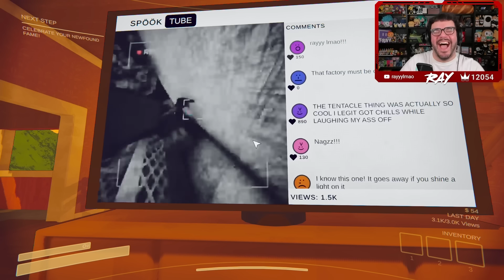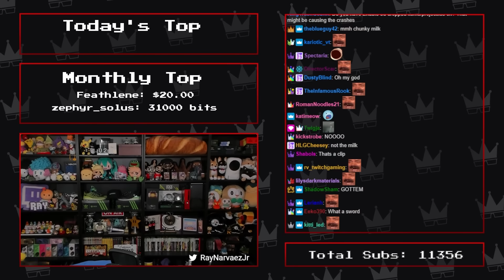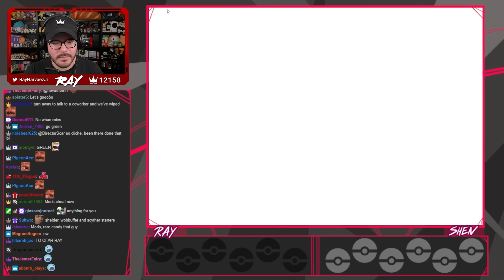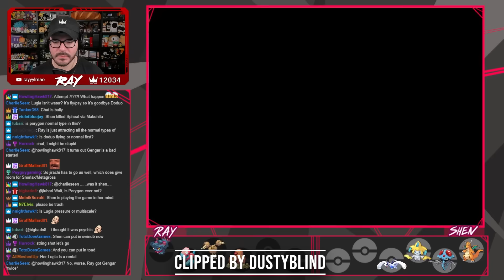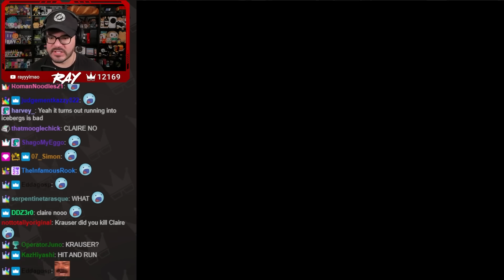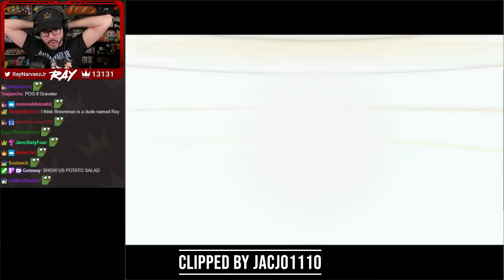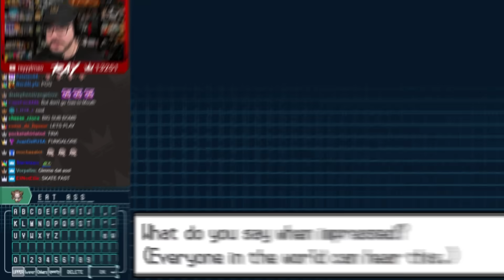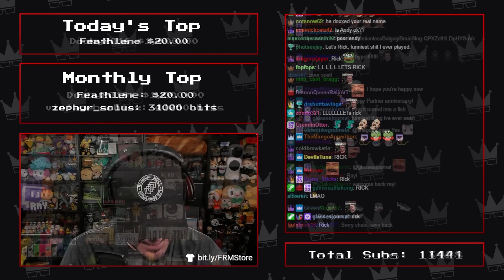April 2024 Top Twitch Clips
Timestamps:

00:00 - Content Warning
13:39 - Rou-Let's Play
18:21 - Gears of War w/Andy Cortez
24:28 - The Legend of Zelda: Ocarina of Time
38:25 - Minecraft
48:42 - Fire Red Soul Link w/Shen
56:07 - Resident Evil 2 (1998) Randomizer
01:03:28 - Kill it with Fire 2
01:06:57 - Moémon White 2
01:18:33 - Dokapon Kingdom Connect
01:22:45 - Another Crab's Treasure
01:25:49 - Guess The Game
01:27:37 - Misc.